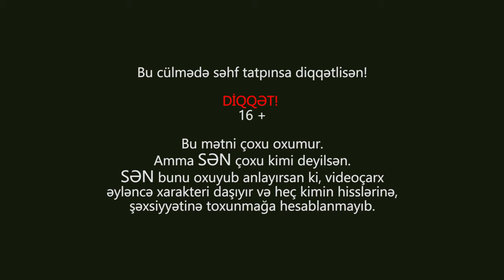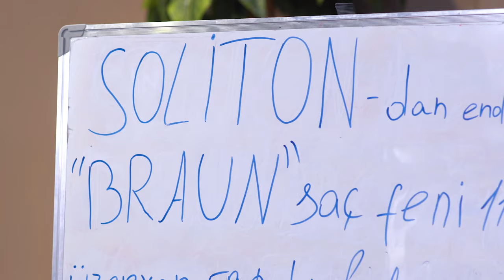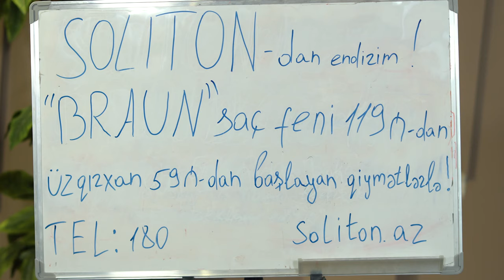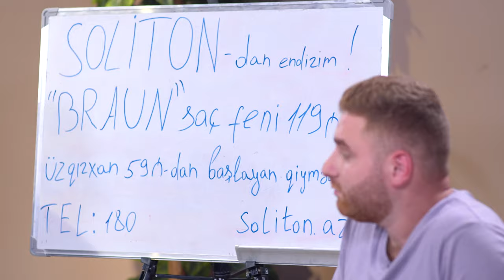Tural Əsədov | SPEECHCOM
Soliton LTD

Nasirli Production
2021